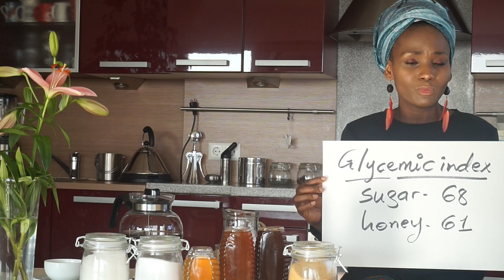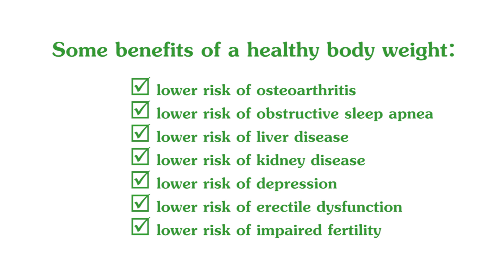Is honey healthier than sugar? Season 1 Review 2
Is sugar better than honey? Is honey better than sugar? This is a question that is often asked and this review episode gives you a proper analysis on these two kinds of natural sweeteners.

Chemically, both honey and sugar are made up of glucose and fructose. Table sugar is a lot more processed than honey.
Some kinds of honey aren't even processed at all, especially the local types of honey available in some local African markets.
However, honey and sugar are just empty calories that should be avoided because they contain nothing else but sugar molecules.
You should consider leaving sweeteners out of your meals gradually, in order to achieve a sustainable and healthier body weight; this in the long run elongates your body's life span!